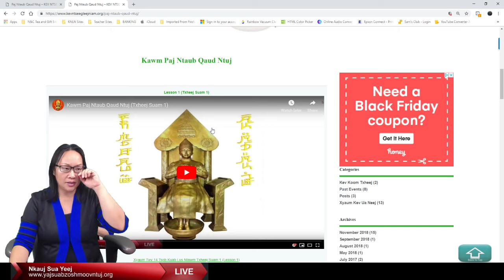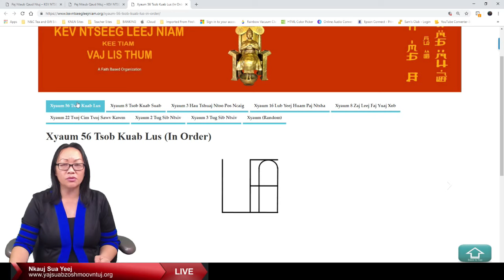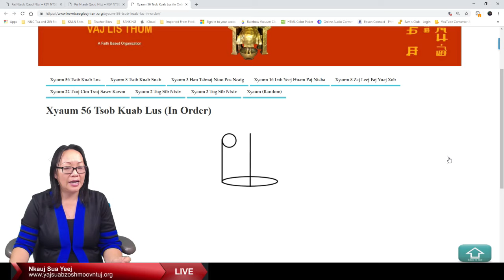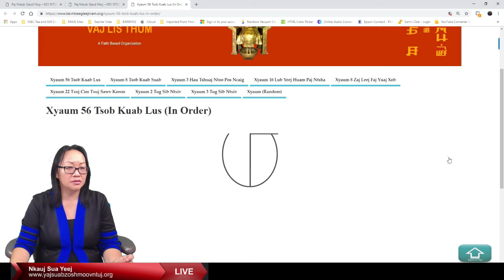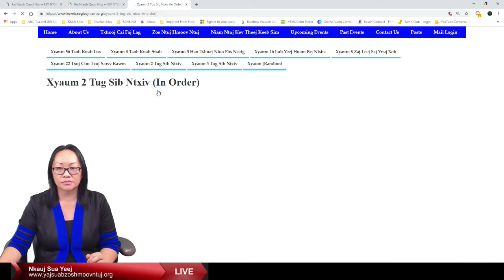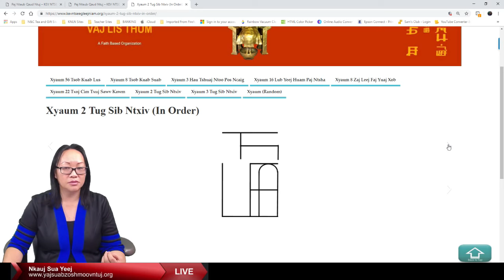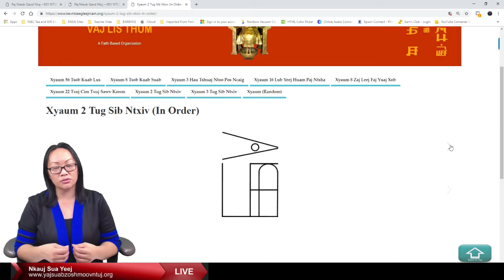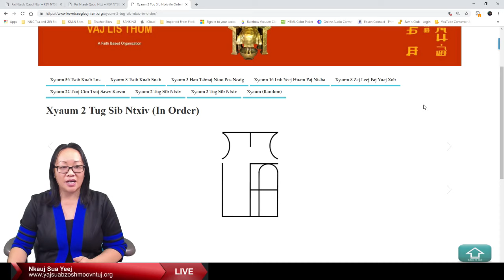Kawm Paj Ntaub Qaud Ntuj (Txheej Suam 8)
Nkauj Sua Yeej Qhia muab cov Yeej Huam Paj Ntsha cov los tod rau cov Kuab Lus kom hais tau cov lus tshiab tuaj.

Raws peb rau ntawm cov chaw hauv qab no mus kawm Leej Niam tus txuj.

Ntawm Zos Ntuj Hmoov Ntuj, youtube channel, facebook page, websites thiab online radio station, yog tsim tsa los qhia txog Leej Niam txoj kev hlub ntawm Kev Ntseeg Leej Niam. Thiab yog muab Leej Niam txoj kev ua neeg zoo coj los cob los qhia kom txhua leej uas yog Leej Niam yug, txawj ua ib tsav neeg zoo mus nrog hlub txuag dej a, xyoob ntoo, tsiaj txhu, hlub tub hlub ki fwm niam fwm txiv mus rau txoj kev sib haum xeeb kom nyob huaj vam mus vam meej. Kev Ntseeg Leej Niam. yuav tsis cuam tshuam txog lwm txoj kev ntseeg los yog kev coj uas tsis yog Kev Ntseeg Leej Niam li feem xyuam. Kev Ntseeg Leej Niam yuav coj cob qhia kom txhua leej uas yog Leej Niam yug txawj ua neeg zoo xwb, yuav tsis qhia los yog coj neeg mus ua neeg phem los yog ua kev txhaum cai. Tsoom thawj coj ntawm Kev Ntseeg Leej Niam yuav tsis muab Kev Ntseeg Leej Niam. Los ua lub chaw rau tsoom mloog tuaj sib cav sib ceg ua xaiv lus. Tsheej Xeeb!